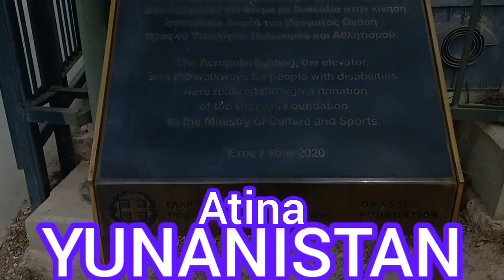Helenistik çağa ait kayalıklar şehri Akropolis Atina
Yunanistan Atinada helenistik çağa ait kayalıklar üzerine kurulu olan şehir Akropolis.

Akropolis yunanistan atina antikçağ# yunancada akropolis yukarıda bulunan şehir anlamına geliyor.

Unesco Dünya Mirası Alanı olan Atina Akropolisi, 150 metre tepeden bakarak günümüzde de şehre hakim olmaya devam ediyor,
Akropollerin yüksekte konumlanması hem dini hem de askeri açıdan önemliydi. MÖ 495-429 yılları arasında inşa edilen Atina Akropolisi de en meşhur olanıdır. Antik Çağ’da bir karar alınması gerektiğinde; Atina halkı burada toplanır ve kararları oylarmış,

MÖ 480 yılında Pers istilası ile her yer yakılıp yıkılmış ve Akropolis de ağır hasar almış. Persler’e karşı birliği sağlayan kumandan Perikles sayesinde MÖ 448 yılında Akropolis’in mimarisine de çeşitli eklemeler yapılmaya başlanmış. On yıl içinde Parthenon Tapınağı tamamlanmış. Kentin simgesi haline gelen Parthenon’un yapımında ve giriş kapısı Propylaion’un sütunlarının dikilmesinde 20.000 tondan fazla mermer kullanılmış.,

Atina Akropolisi, Atina'ya hakim yüksek bir kayalık üzerinde bulunan ve büyük mimari ve tarihi önemi olan birçok antik yapı kalıntılarını içeren eski bir hisardır. Atina Akropolisi, tüm akropolislerin en bilineni olduğu için genellikle Akropolis denilince tüm dünyada ilk akla gelen yerdir,

Akropolis’in arkeolojik kalıntılarını dolaşırken Sokrates, Perikles ve Sofokles’in ayak izlerini takip ediyor ve Batı Medeniyeti’nin yapı taşlarını keşfediyorsunuz.

      Teşekkürler.